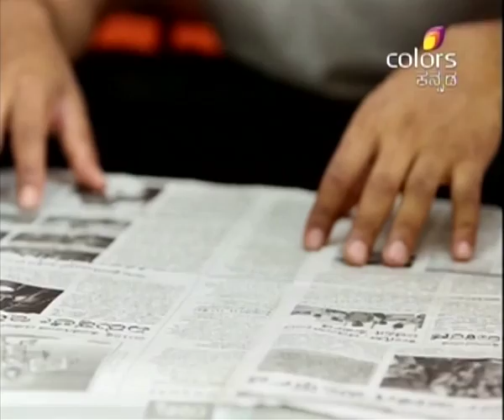Akka - 14th April 2016 - ಅಕ್ಕ - Full Episode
Sanjay calls Bhumika and tells her not to get married to Arjun. Meanwhile, Rathi disconnect the phone. Rathi tells Sanjay that if he reveals everything to Bhumika, Devika might kill her. Bhumika tells Arjun about Sanjay’s phone call. Arjun tells Bhumika that it could be Devika’s master plan. Kripakara questions Devika as to who had written the love letter to her. Later, Bhumika takes breakfast for Akash. Meanwhile, Kripakara asks Devika to punish herself.

This is story of twin sisters, seperated at birth. They have never seen each other,but destiny has it's own way and brings them together.